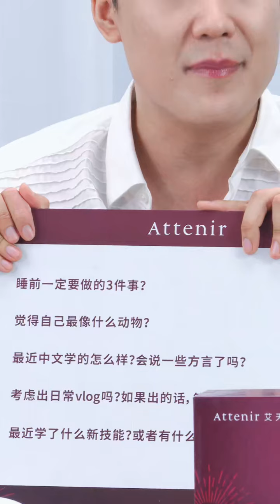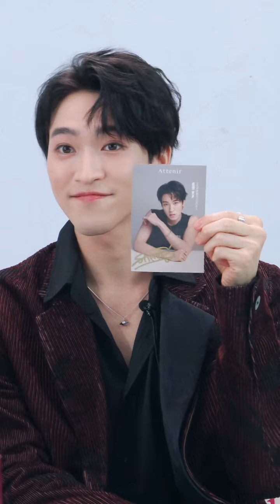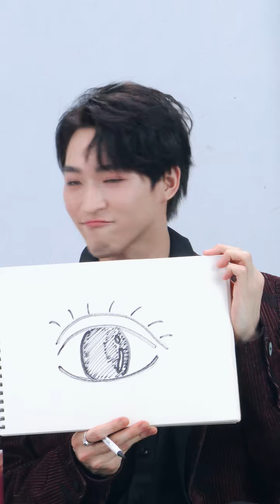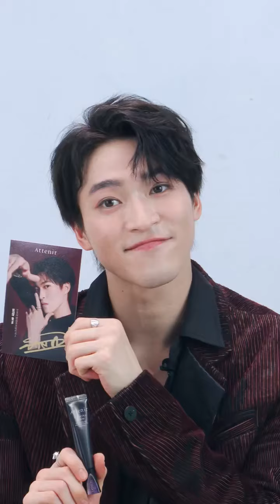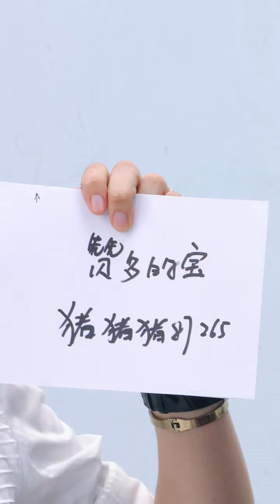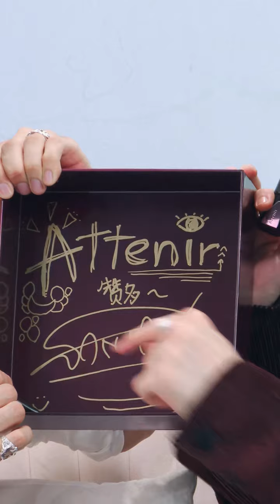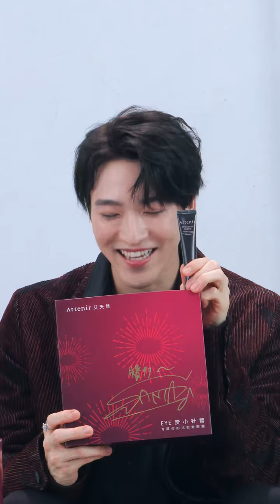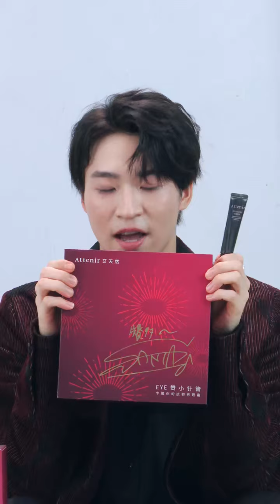INTO1 赞多 艾天然直播 20210914 Santa Attenir Tmall Livestream